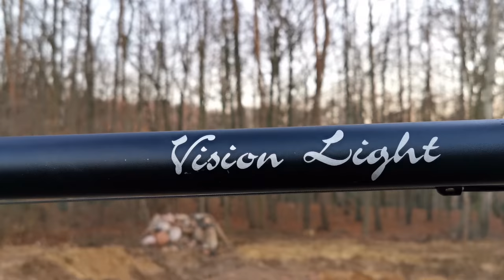Step-By-Step Full Guide! How To Assemble Used Road Bike. Light Racing Bike For Just $550! DIY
According to your requests on the poll, we've got a solid and fast Storck Vision Light race bike, on full Shimano Ultegra groupset, including wheels and pedals!

On this DIY guide, you'll learn, how to assemble all the parts of a used road bike and make it an awesome machine. Next one will be a budget trail bike...
You can find good deals on bike tools

34:55 IMPORTANT: the smallest chainring was installed the wrong way (yup, I did it...)